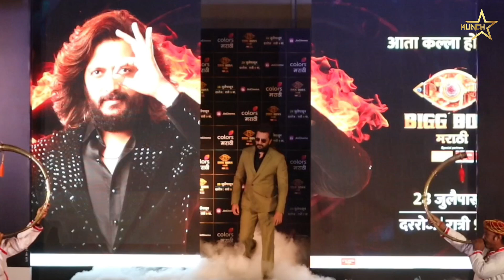बिग बॉसच्या घरात या गायकाची एन्ट्री...| Big Boss Marathi | Big Boss Marathi Contestant Update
बिग बॉसच्या घरात या गायकाची एन्ट्री...